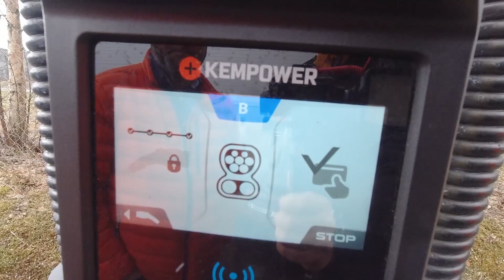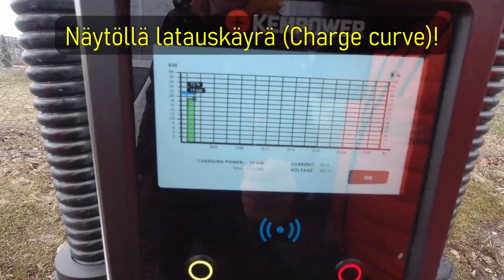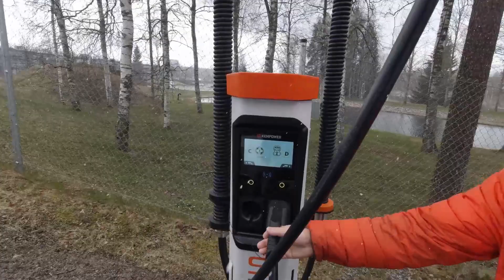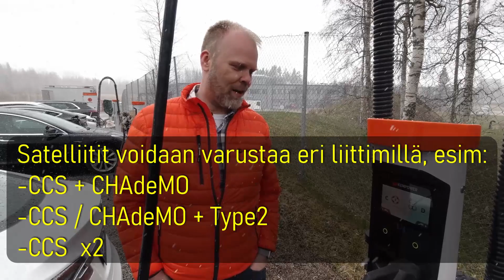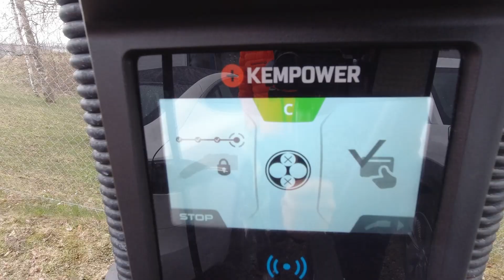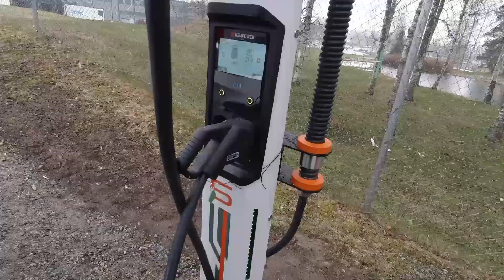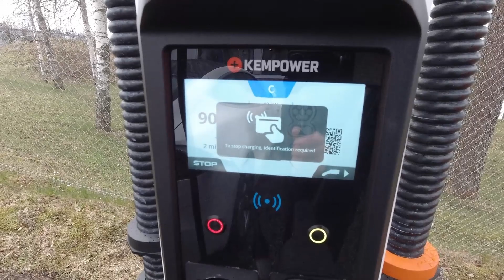Kempower pikalatausjärjestelmä Osa 2/2: Pitkä esittely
Kävin tutustumassa Kempowerin uuteen S-sarjan pikalatausjärjestelmään ja se on mahtava!
Toivottavasti näitä saadaan Suomen markkinoille nopeasti ja paljon, sillä tilausta on.

Tällä videolla Kempowerin Erik Kanerva, Mikko Veikkolainen ja Juhana Enqvist perehdyttävät katsojat Kempower S-sarjan saloihin!